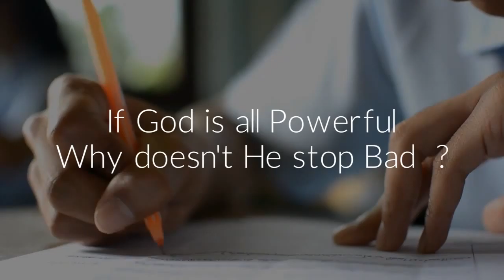why bad things happen to good people